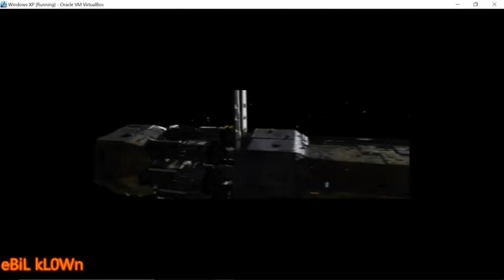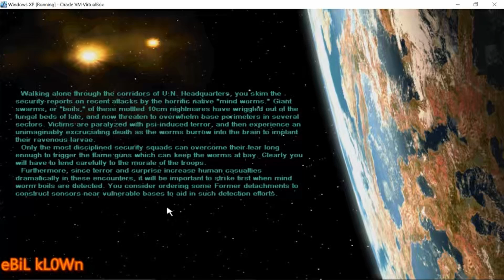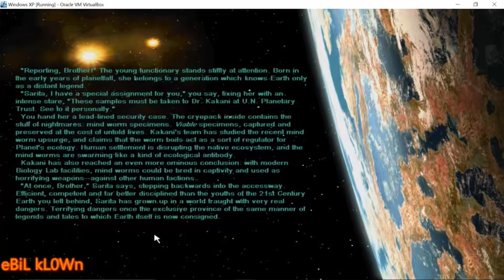Throwback Thursday - EP41 - ALPHA CENTAURI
Merry Xmas everyone. This week I have a special Throwback Thursday - EP41 - Alpha Centauri. We jump through time once again to the 22nd century with 7 factions headed to the planet Chiron in the Alpha Centauri system. As a ship crisis unfolds, the 7 ideological groups of mankind decend to the planet and began to explore, expand, exploit and exterminate (4x) the planet Chiron. A Sid Meiers & Brian Reynolds game after they left Microprose and formed Firaxis this was released by EA in 1999. I enjoyed many play throughs with my friend Dave at sea as a defense contractor back then, I hope you enjoy this episode and have a happy holiday.